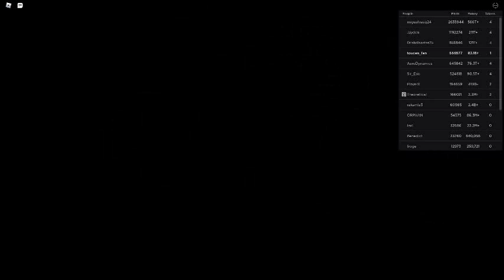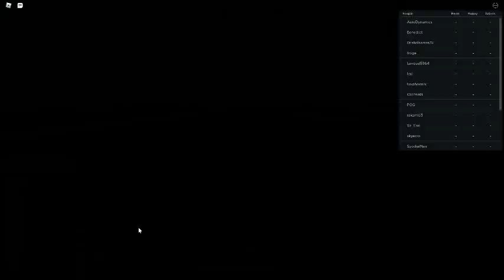Russia Car Crash Compilation 10705